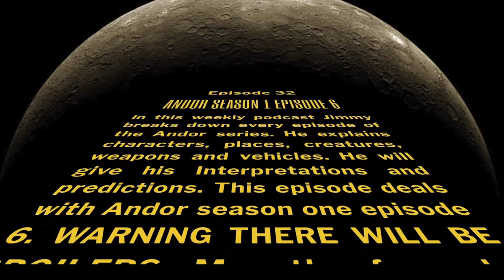The Jedi Jimmy Podcast | Episode 32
The Jedi Jimmy Podcast Episode 32 Andor season Episode 6